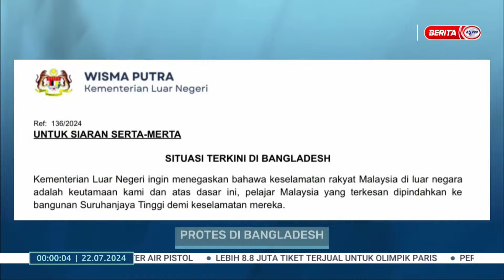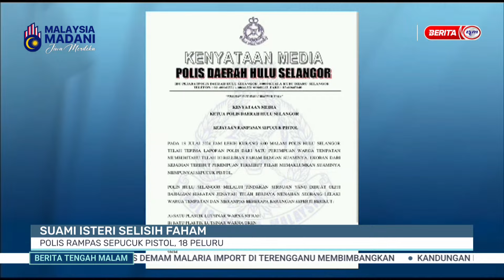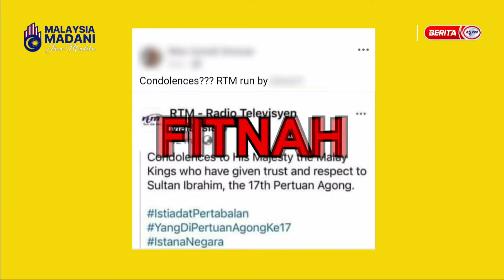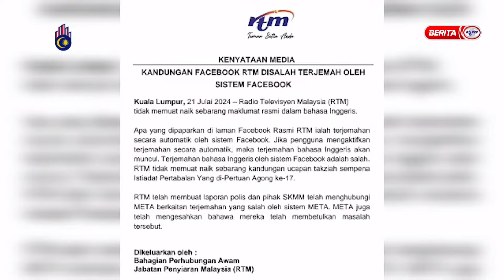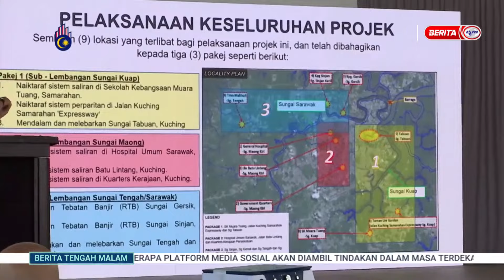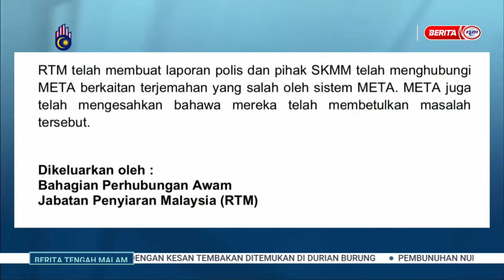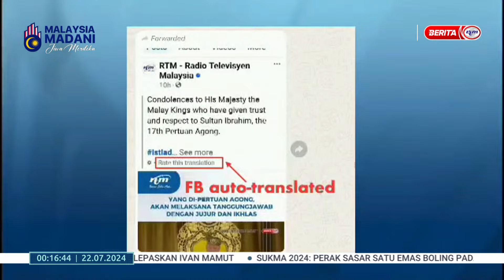22 JULAI 2024 - BERITA TENGAH MALAM